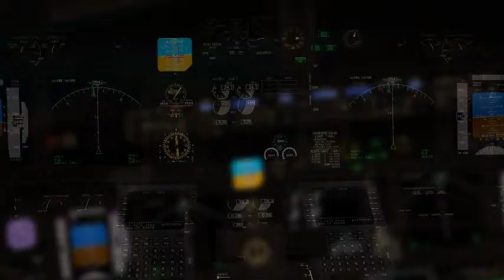FS2004- Good morning Palma